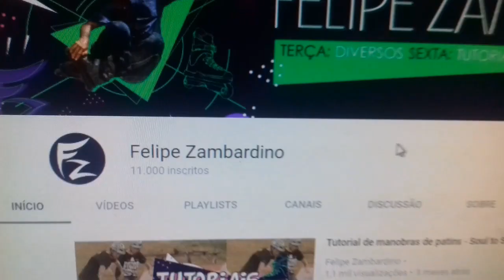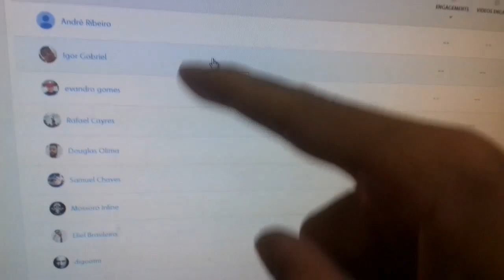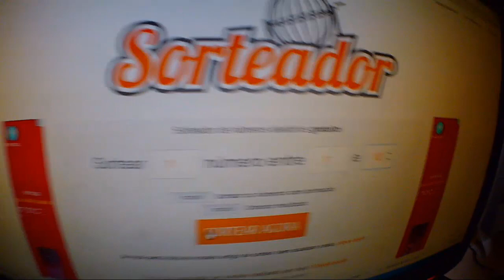Patins Street CHEGAMOS a 11K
Chegamos a 11K OBRIGADO A TODOS!